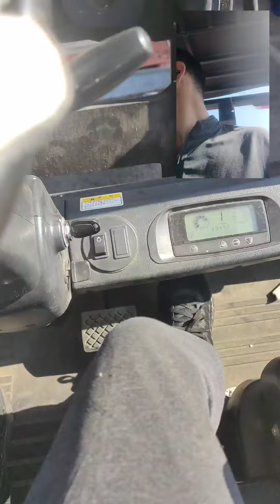work on a forklift, работа на погрузчике